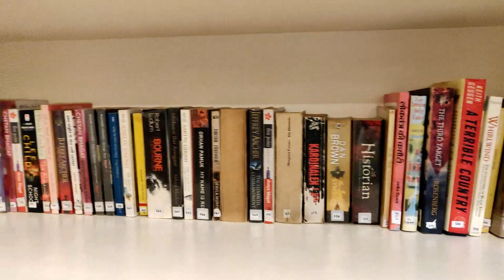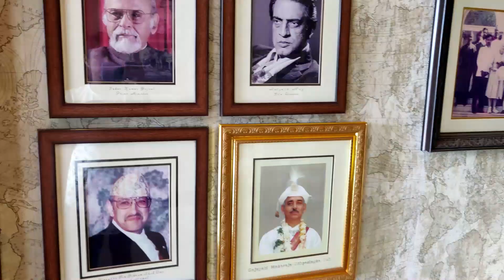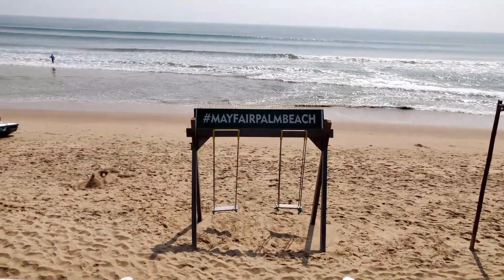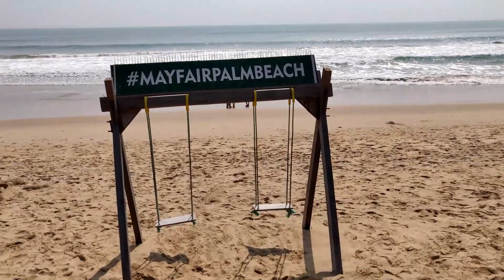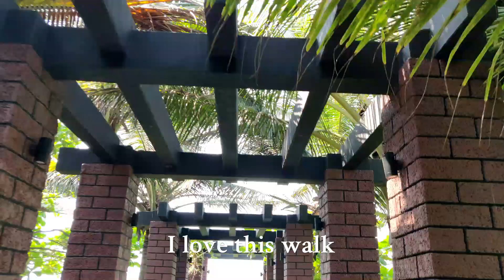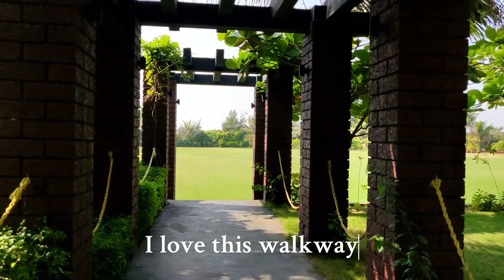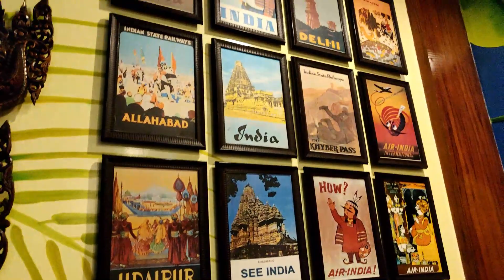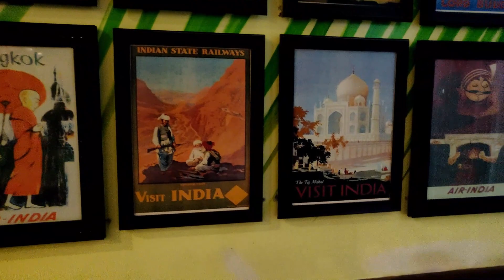Best Hotel in Orissa | Inside Mayfair Gopalpur-on-sea | Hotel Tour